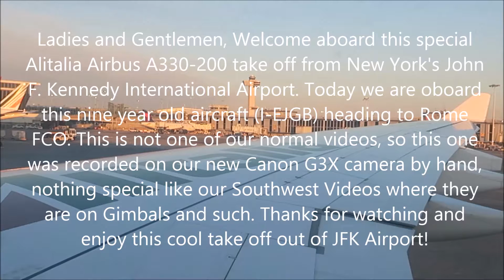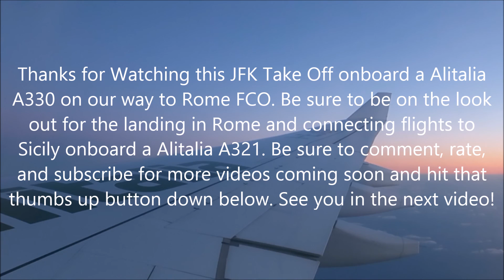Alitalia Airbus A330 AZ609 Takeoff at JFK!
So here is something a little different, we are onboard a nine year old, Alitalia airlines Airbus A330-200 (I-EJGB), heading to Rome FCO international Airport. This video is not part of the scheduled programing and was kind of last minute, so I did not have most of my equipment for recording and had to do it the traditional way by hand... Anyways it beats the old iPhone videos right? Also if you want to help us out, leave a thumbs up down below and give us a share! Did you know you can now help out the mytitle97 channel by giving a donation? You can! All you have to do is go to our channel home page and hit the blue link on the right hand side, it would really mean a lot and make trips like this possible! Also we are now on Instagram! You can follow us @mytitle97 to see upcoming vides and behind the scenes clips of videos yet to come!